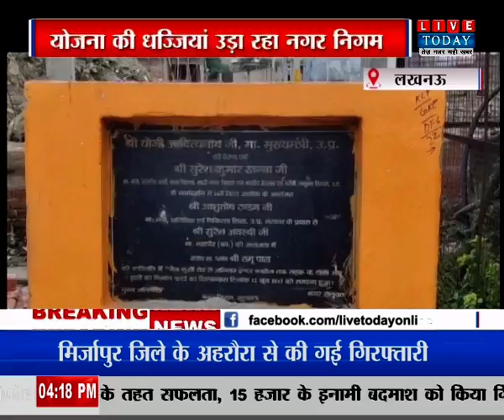लखनऊ : नगर निगम सफाई निरीक्षक की बड़ी लापरवाही, शंकरपुरवा द्वितीय के लोग खासा परेशान